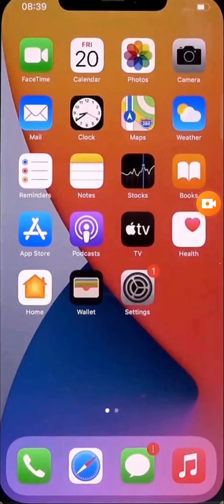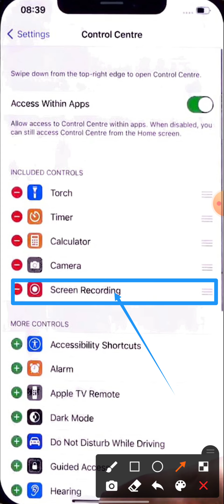How to activate screen recording in iphone 13 mini ,11 pro,12,12 pro |iphone 13 mini me